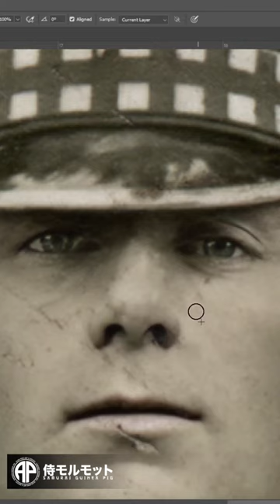Digital photo restoration timelapse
This is a timelapse of a photo restoration I did for my Mother, with an old photo scanned of her Father (left in the photo) that she asked if i could clean up for printing at a larger size.

I used the Adobe Photoshop Neural Filter "Photo Restoration (Beta)" to clean the discolouration and some detail restore, then i removed the scratched and tears manually using the "heal" and "clone stamp" tools

Video Edited:
Adobe After Effects CC 2023
Photoshop (thumbnail)

My setup:
Hardware/software used:
Huion Kamvas Pro 20 (2019)
Lenevo Legion T5
Lenovo LEN L27q-10